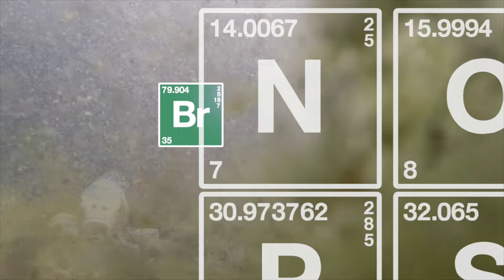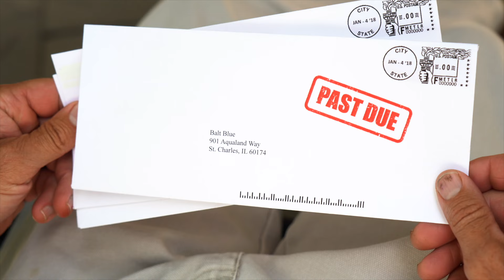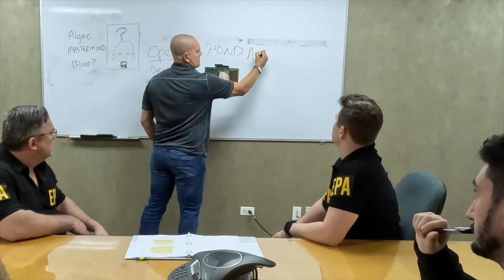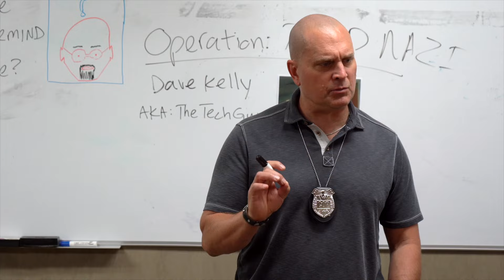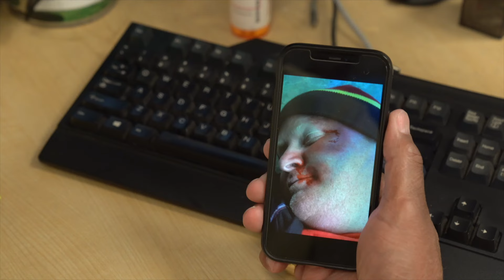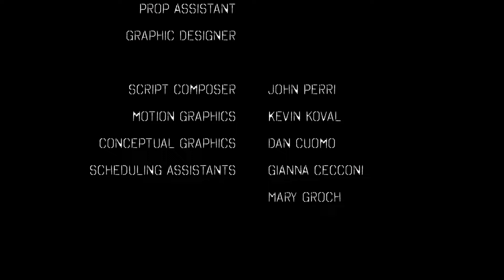Breaking Ground - An Aquascape Spoof Film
Please enjoy our TEAM Aquascape Christmas special!

Aqualand – Aquascape Inc. corporate headquarters:
901 Aqualand Way St. Charles, IL 60174